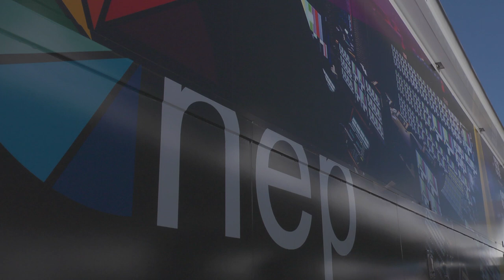NAB Show- NEP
ProductionMeeting's Gregger Jones visits with NEP at the NAB show.